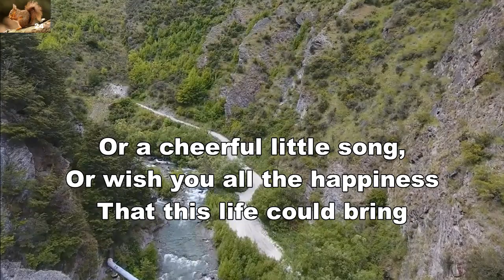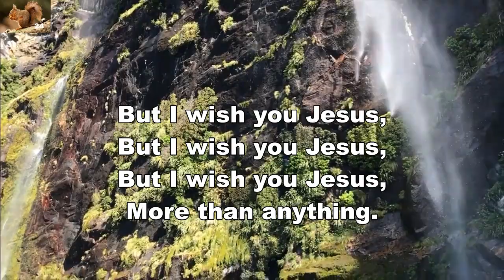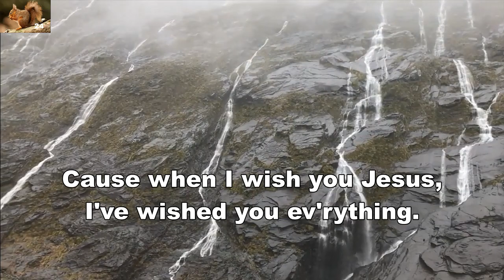When I wish you Jesus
Praise song by Scott Wesley Brown.
Background: New Zealand.